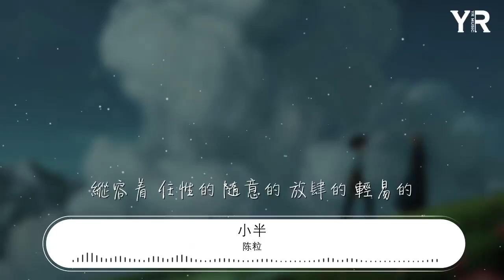陳粒 - 小半『一個個慢慢黯淡 縱容着 任性的 隨意的 放肆的 輕易的』【動態歌詞Lyrics】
小半

00:00  作詞 : 塗玲子
00:00  作曲 : 陳粒
00:00 不敢回看
00:01 左顧右盼不自然的暗自喜歡
00:06 偷偷搭訕總沒完地坐立難安
00:10 試探說晚安 多空泛又心酸
00:17 低頭呢喃
00:19 對你的偏愛太過於明目張膽
00:23 在原地打轉的小丑傷心不斷
00:28 空空留遺憾 多難堪又爲難
00:34 釋然 慵懶 盡歡 時間風乾後你我再無關
00:42 沒答案 怎麼辦 看不慣自我欺瞞
00:51 縱容着 喜歡的 討厭的 寵溺的 厭倦的
00:56 一個個慢慢黯淡
00:59 縱容着 任性的 隨意的 放肆的 輕易的
01:05 將所有歡脫傾翻
01:08 不應該 太心軟 不大膽 太死板 不果斷
01:13 玩弄着肆無忌憚
01:17 不應該 捨棄了 死心了 放手了 斷念了
01:22 無可奈何不耐煩
01:26 不算
01:31 燈火闌珊
01:33 我的心借了你的光是明是暗
01:37 笑自己情緒太氾濫形隻影單
01:42 自嘲成習慣 多敏感又難纏
01:48 低頭呢喃
01:50 對你的偏愛太過於明目張膽
01:55 在原地打轉的小丑傷心不斷
01:59 空空留遺憾 多難堪又爲難
02:05 釋然 慵懶 盡歡 時間風乾後你與我再無關
02:14 沒答案 怎麼辦 看不慣自我欺瞞
02:22 縱容着 喜歡的 討厭的 寵溺的 厭倦的
02:28 一個個慢慢黯淡
02:31 縱容着 任性的 隨意的 放肆的 輕易的
02:36 將所有歡脫傾翻
02:39 不應該 太心軟 不大膽 太死板 不果斷
02:45 玩弄着肆無忌憚
02:48 不應該 捨棄了 死心了 放手了 斷念了
02:54 無可奈何不耐煩
03:15 任由着 你躲閃 我追趕 你走散 我呼喊
03:20 是誰在泛泛而談
03:23 任由着 你來了 你笑了 你走了 不看我
03:29 與理所當然分攤
03:32 不明白 殘存的 沒用的 多餘的 不必的
03:37 破爛也在手緊攥
03:41 不明白 誰赧然 誰無端 誰古板 誰極端
03:46 無辜不知所以然
03:49 縱容着 喜歡的 討厭的 寵溺的 厭倦的（不管）
03:55 一個個慢慢黯淡
03:59 縱容着 任性的 隨意的 放肆的 輕易的
04:03 將所有歡脫傾翻
04:07 不應該 太心軟 不大膽 太死板 不果斷
04:12 玩弄着肆無忌憚
04:15 不應該 捨棄了 死心了 放手了 斷念了
04:21 無可奈何不耐煩